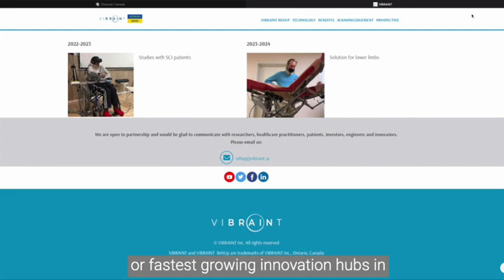Neurorehabilitation Using Artificial Intelligence and Virtual Reality made possible by Vibraint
I would say I was a witness of how Toronto became a growing high tech innovation industry hub. Toronto now, and Toronto back in 2017, is a little bit different, because now it's one of the probably fastest growing innovation hubs in the world, or at least in North America. Ilia Borishchev, CEO at Vibraint

One in six people worldwide are affected by stroke. The consequences can be devastating, from partial to total paralyzation of limbs. Six million people live paralyzed in Canada and the US, making this market very appealing to brain-controlled rehabilitation robotics.